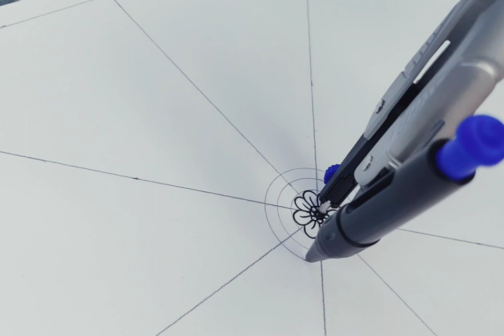Nature Inspired Mandala #5 曼陀罗 |禅绕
momI am totally in love with the 3D effect that was formed with finelines and pencil shading. They incorporated with each other so well and it is beautiful ❤️

Art Supplies:

CampAp Premium Sketch Book
A4 - 135gsm

Sakura Pigma Micron 01 fineliner
Sakura Pigma Micron 03 fineliner
Sakura Pigma Micron 05 fineliner

HB pencil

Music credits to:

Musician: JVNA